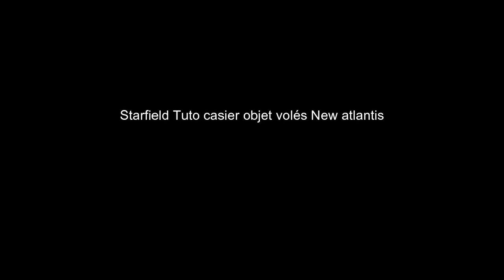Starfield Tuto casier objet volés New Atlantis